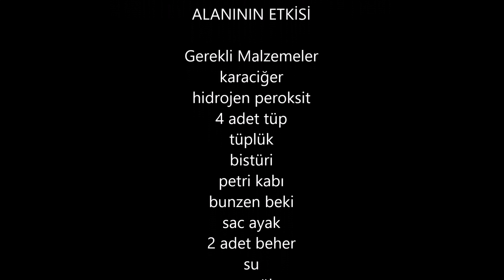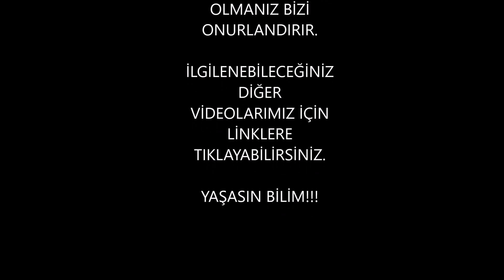Enzim Aktivitesine Etki Eden Faktörler - Lise ve Ortaokul Deneyleri - Kurtuluş ATLI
Enzim aktivitesine sıcaklık ve enzim miktarının nasıl etki ettiğini gösteren etkinliğimiz 9. sınıf biyoloji derslerinde kullanılabilir.